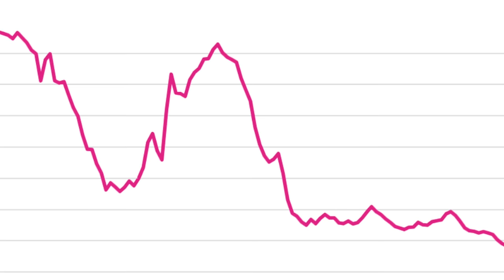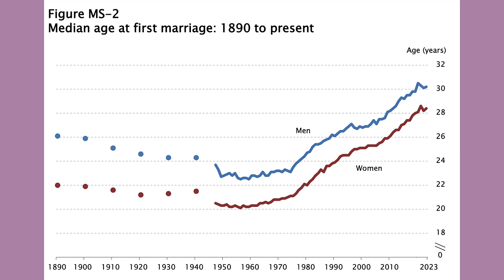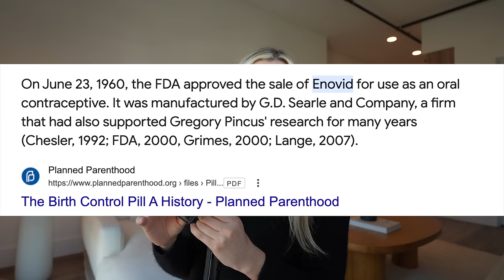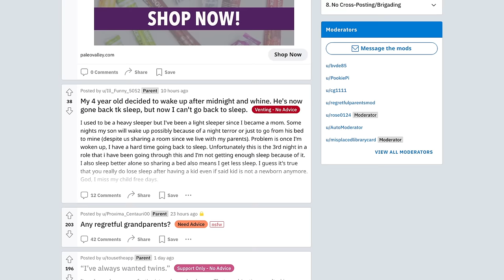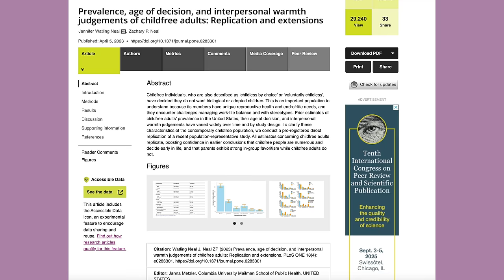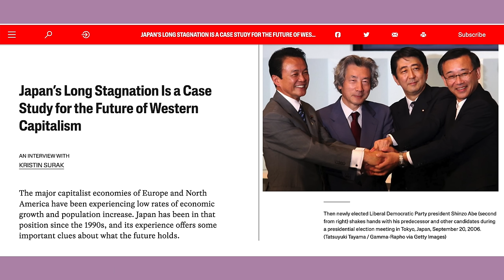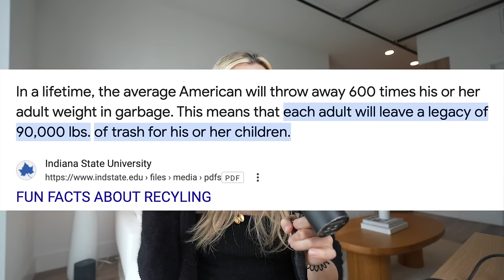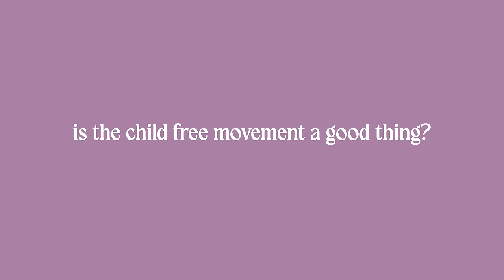Why No One Is Having Kids Anymore.... The Childfree Movement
0:00 A lot of people don't want to have kids anymore
1:09 The birth rate decline in the US and worldwide
3:08 About half of people without kids, don't want them
4:20 the cultural shift towards being child free
5:16 people are getting married later & have more time of being independent
6:36 it's too expensive to have kids
7:13 increased childcare costs
9:08 increase in IVF related costs
10:13 increased economic inequality for future generations
10:55 women have more options than just having kids
12:28 tiktok has exposed the cons of motherhood
14:29 regretful parents are speaking up
16:44 also, some men want to be childfree
19:03 famous ppl that are childfree & happy about it
20:13 the economic implications of population decline (it's not good)
24:47 but could population decline reset the housing market?
25:36 decreased workforce, increase in technology
28:00 a decline trend now doesn't mean forever
30:33 can you be fulfilled without kids?
32:15 is the childfree movement a good thing?

What Equipment I Use: